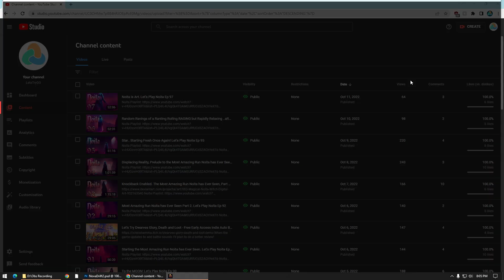Bouncing Burst-y Goodness! Let's Play Noita Ep 98